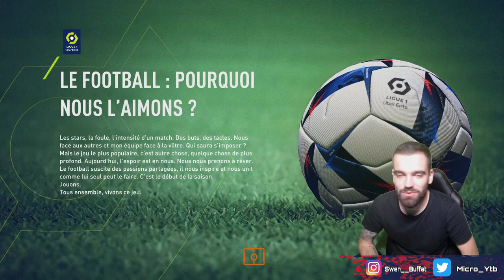FIFA 23 | OBJECTIF PROMOTION : AS SAINT-ETIENNE !